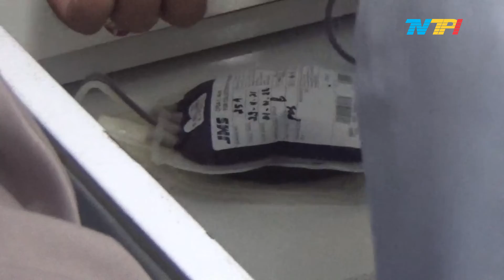STOK KANTONG DARAH PMI TANJUNGPINANG CENDERUNG CUKUP